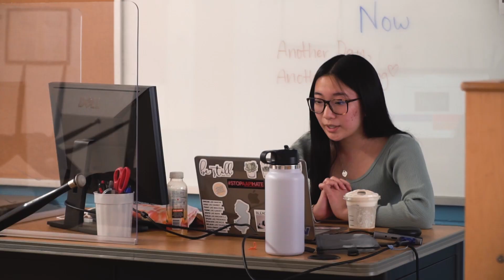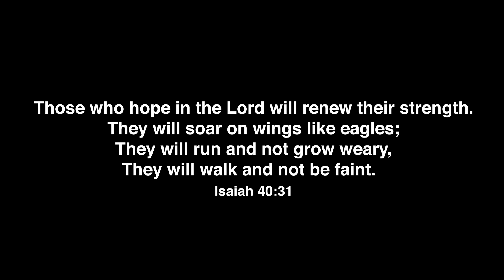Summer Recap - KCCNJ King's Kids VBS 2021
Music was purchased by KCC from Group Publishing

**Video production and editing was done by King's Kids After School.
This video can be used for worship purposes and any non-commercial purpose, as long as the source is indicated - Unauthorized distribution and/or commercial use of this video in any form is strictly prohibited and will result in immediate action.